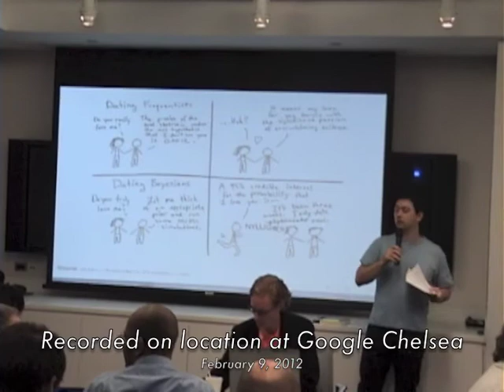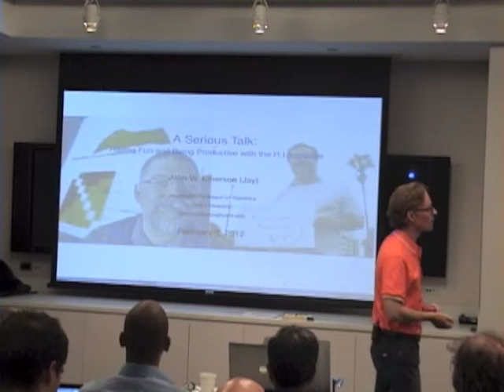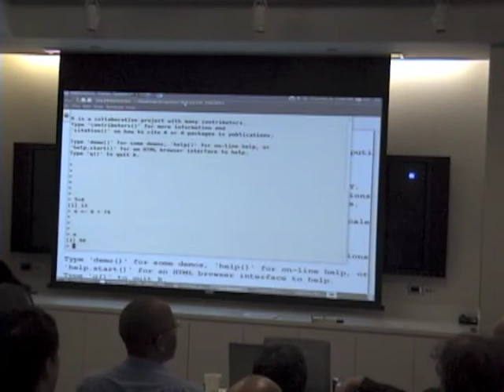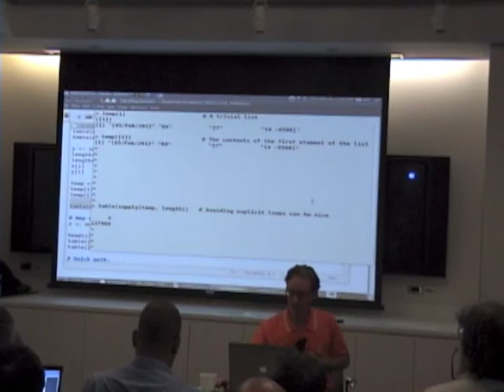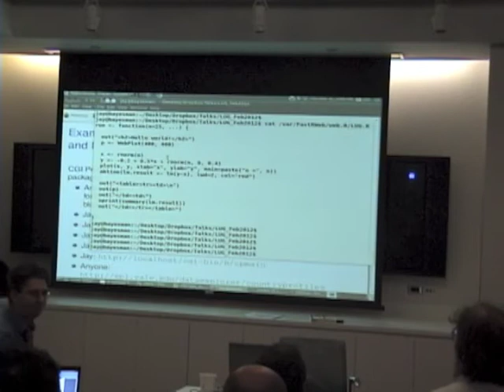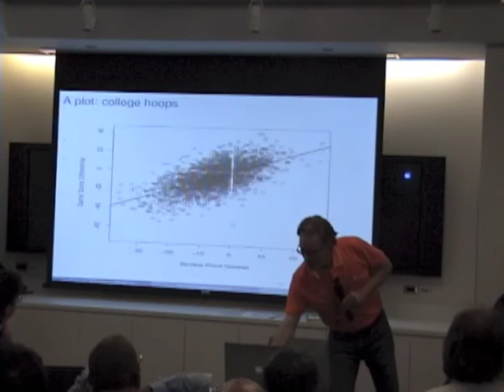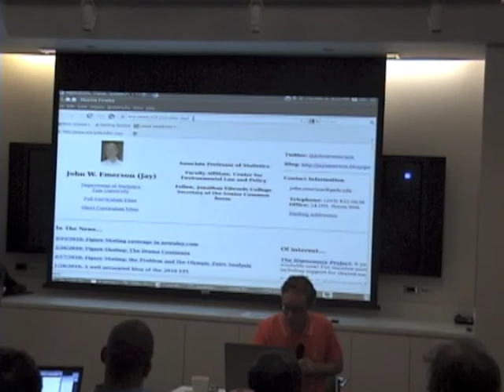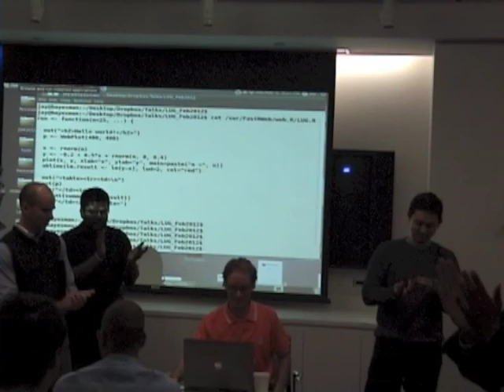NYLUG Presents: Jay Emerson on A Serious Talk Having Fun and Being Productive with the R Language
This talk will provide a quick but intense introduction to the R Language: a free software environment for statistical computing and graphics. It is open-source (mostly GPL-2), available for several platforms, and thrives in Linux. The talk will be largely example-driven, with plenty of takeaway material and code examples. I'll argue that it's simply the right language for data exploration and statistical analysis, and is particularly fantastic for graphics and code development. I'll conclude by introducing the package management system (and the Comprehensive R Archive Network -- CRAN) and the C/C++ interface.

About Jay Emerson:

Jay Emerson is Associate Professor of Statistics, Yale University. Jay teaches both graduate and undergraduate courses and often includes timely real-world problems and examples in his lectures, an intersection of teaching and research. For example, he collaborated with the Wall Street Journal in uncovering the infamous stock option backdating scandal, and he demonstrated a design flaw in the new scoring system used for international figure skating competitions. He has worked on Bayesian change point analyses and created the "generalized pairs plot" for the R Statistical Programming Environment. He has worked towards a scalable solution for statistical computing with massive data, extending support for the management, analysis, and exploration of massive data sets in R.